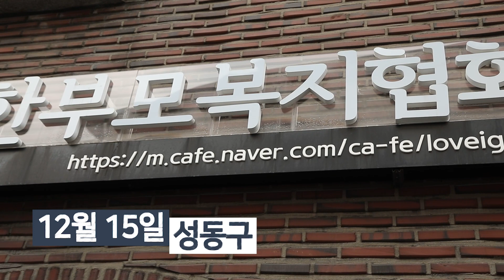12월 15일 윤석열 국민의힘 대통령후보 가온한부모복지협의회 방문